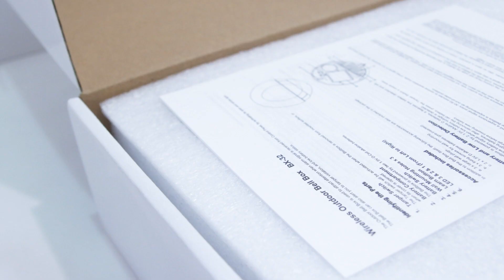📦UNBOXING - Sirena da esterno via radio - VESTA-107N | By Demes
Come campanello da esterno multifunzionale, VESTA-107N è in grado di generare suoni di allarme unici per incendio e furto con scasso, per informare gli utenti del tipo di pericolo, e di lavorare con il pannello di controllo per emettere segnali acustici di entrata, ritardo di uscita e batteria scarica. È facile da installare ed efficiente dal punto di vista energetico.

Chi siamo